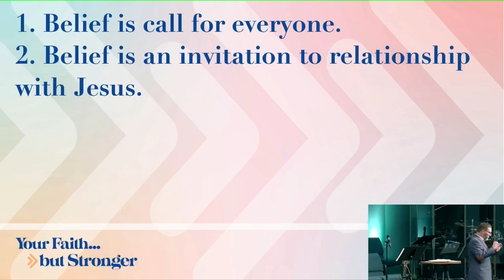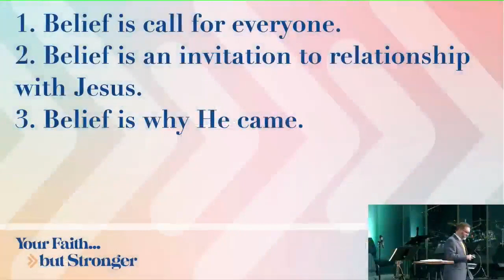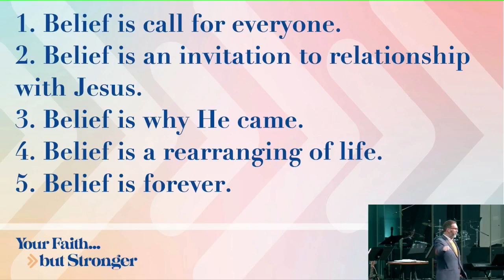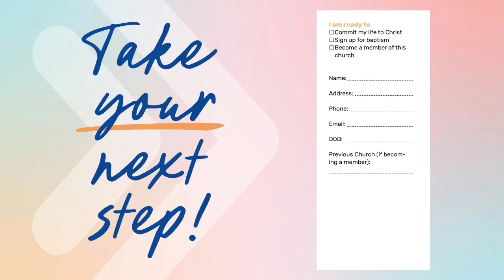Your Faith... but Stronger - Luke 5, 18, 19 & 23